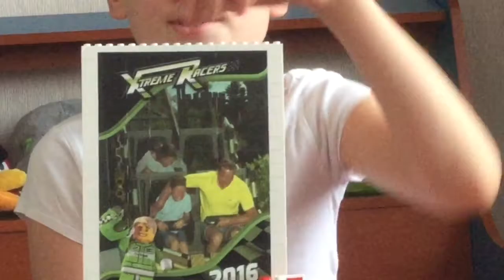Haul-покупки из путешествия:Legoland, Дания, Берлин,Копенгаген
Моё путешествие прошло отлично ну а это Haul покупки из нашего путешествия